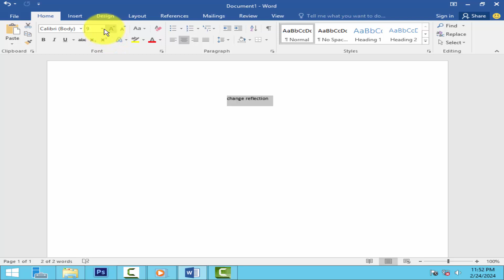How to change reflection size to text in word mac